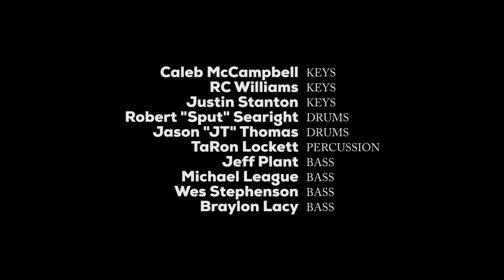Mark Lettieri: "Futurefun" EPK, Part 2: The Songs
Part two of the micro-series, created by Andy LaViolette, for the new EP "Futurefun." Discussing the songs, their concepts and creation.